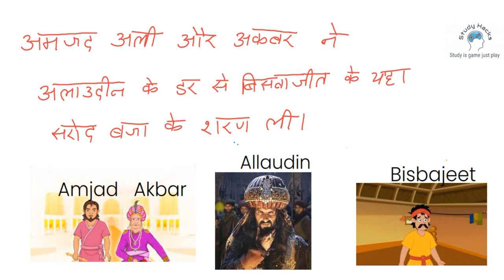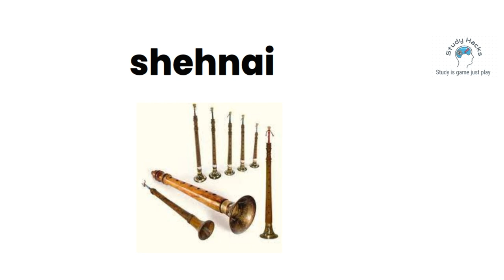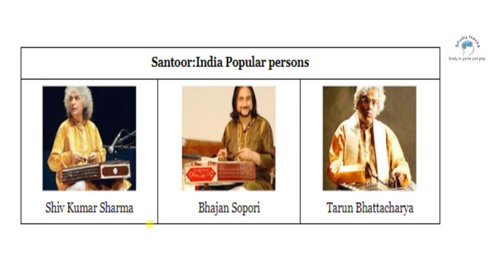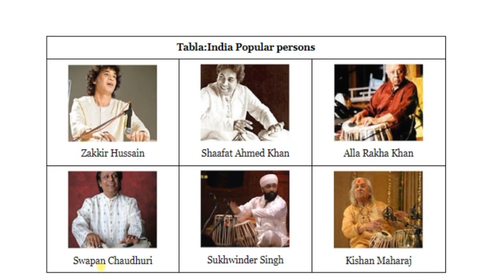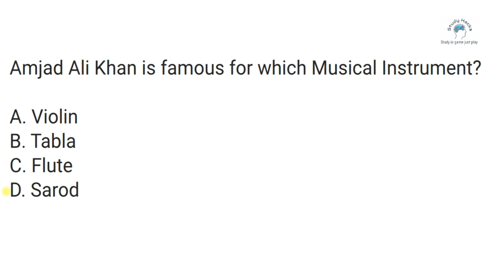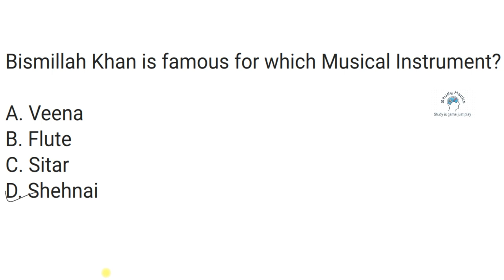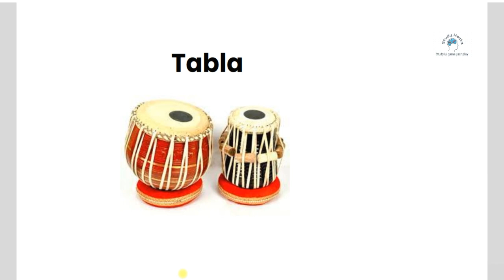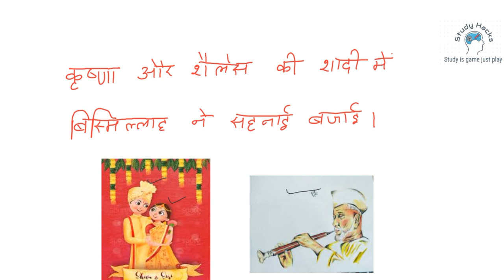SSC CGL Static GK| Famous musical instruments and their players| Learn with tricks and picture.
Topics Covered:  हेल्लो दोस्तों इस video में आप को  वाद्ययंत्र & वादक   के बारे में बताया है जो की बहुत ही important है आप ये video देखने के बाद वेबसाइट पर जाकर test जरुर लगाए जिस से आप की बहुत अच्छी प्रेक्टीस हो जाएगी तो शायद ही आप कोई Question भूल पाओगे